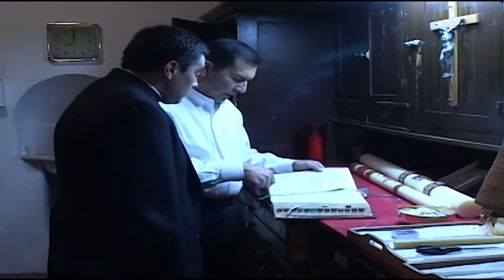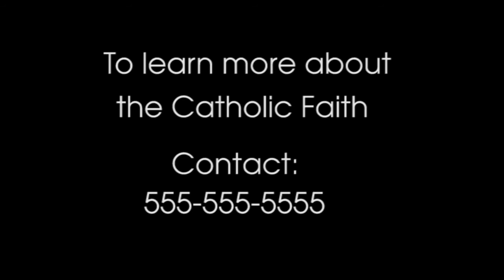San Felipe de Neri Church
This is a short video highlighting Holy Week at San Felipe de Neri Church also known as the Triduum. It